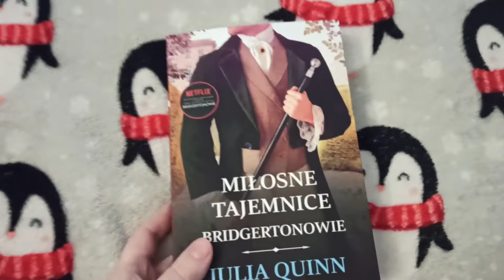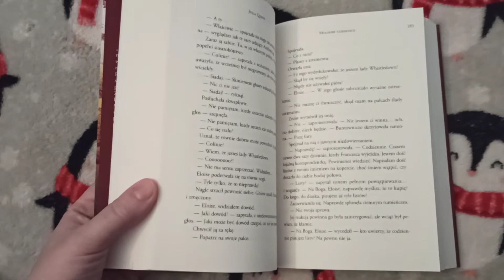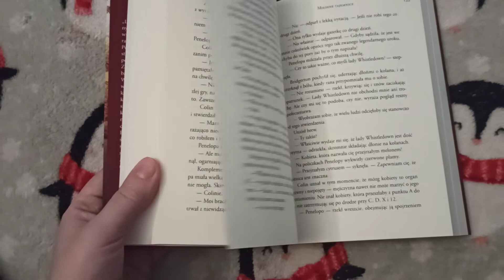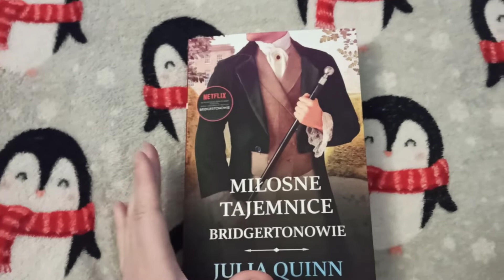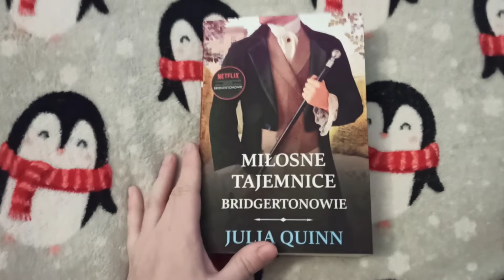,,Miłosne tajemnice" cz. 4 Bridgertonowie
Fascynująca seria od Wydawnictwa Zysk i S-ka💙💙💙💙💙💙💙💙💙💙💙💙💙💙💙💙